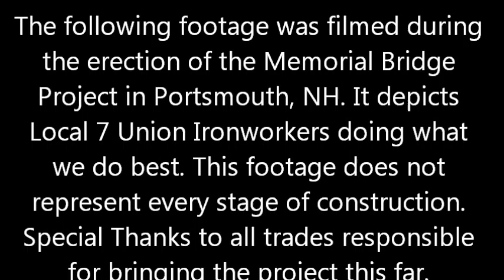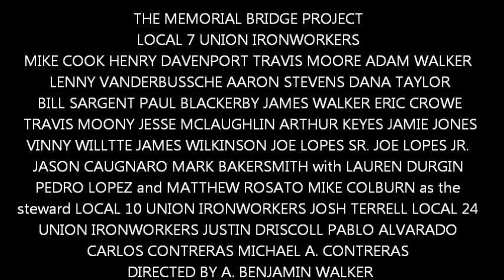THE MEMORIAL BRIDGE PROJECT TRAILER 1 (2013)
Local 7 Union Ironworkers erect structural steel for the new Memorial Bridge Project in Portsmouth, NH. Watch this intense footage featuring Union Ironworkers doing what they do best - building America.